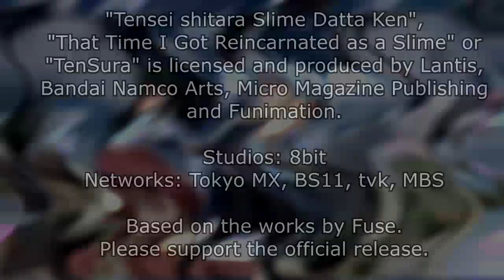Tensei shitara Slime Datta Ken EP12 - Reaction - Coup d'état